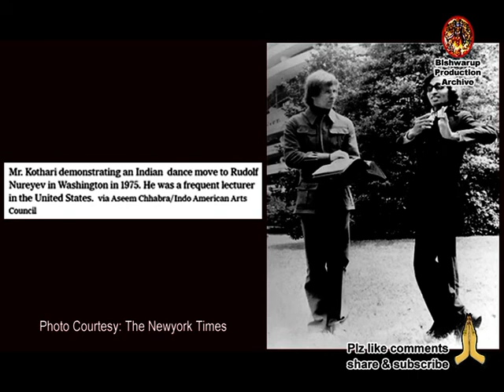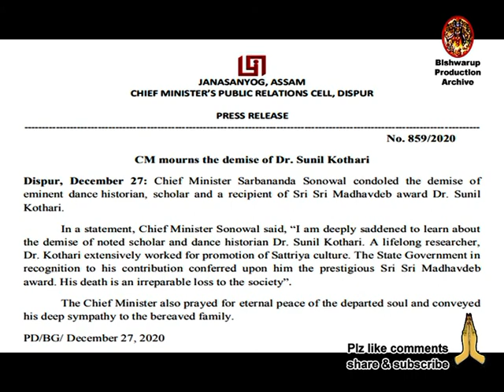Dr Sunil Kothari ne Guru Bipin Singha ka bare me kiya kaha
Manipuri dance in famous all over India as well as in all over the world. Today topics is how spread the Manipuri dance all over the world. Here the first name came Rabindra Nath Tagore, then Uday Shankar, Madam Menoka, Guru Bipin Singha then Jhaveri Sisters. Sunil Kothari (20 December 1933 – 27 December 2020) was a noted Indian dance historian, scholar and critic. He was also former Uday Shankar Professor at Ravindra Bharti University, Kolkata.
Career : He completed M. A. in 1964 and PhD in 1977. Professionally, Sunil Kothari was a chartered accountant. He started his career with The Times of India. He also taught at Sydenham College of Commerce and Economics. He freelanced as a writer. He lived in Asian Games Village in Delhi.
Death : He died on 27 December 2020 due to a cardiac arrest.
Awards : He received Padma Shri award in 2001. He also received Sangeet Natak Akademi award in 1995 for overall contribution to the Indian classical dance. He was awarded Kumar Chandrak in 1961 and Ranjitram Suvarna Chandrak in 2012.
Bibliography
He has written #12 books on different forms of Indian classical dance and allied art-forms.
Bharata Natyam: Indian Classical Dance Art
Odissi: Indian Classical Dance Art
Rasa: The Indian Performing Arts in the Last 25 Years
Kuchipudi: Indian Classical Dance Art
Photo Biography of Rukmini Devi
Kathak: Indian Classical Dance Art
New Directions In Indian Dance
Chhau Dances of India
Damaru: Essays on Classical Dance, Music, Performing Arts, Folk Dances, Rituals, Crafts In Linguistic Survey of India, 1891 Sir G. A. Grierson recorded their Language as #"Bishnupriya Manipuri". Sir Grierson what he recorded in ‘Linguistic Survey of India’ Vol.. V, Part 1, is "A tribe known as Mayang speaks a Mongrel form of Assamese by the same name. They are also known as Bishnupriya Manipuri." Dr. Suniti kumar Catterji also calls the Bishnupriya Manipuri (BPM) language simply #"Bishnupriya" or #"Mayang".But DR KP sinha says, #"Mayang" is a misnomer for this language. The Bishnupriya Manipuris never called themselves as #"Mayang".It is term used by the Meiteis in a degrading sense to denote Indian people outside Manipur. In Meitei, the #"Mayang" means foreigner, westerner, just as the Bishnupriya Manipuris called the Meiteis #"Khai", which stands for Thai or Tribe meaning. It is, however, clear that both these two languages were formed in the soil of Manipur.
Bishnupriya Manipuri - A language originated in Manipur
Works of both Indian and European Scholars bear testimonies to the existence of Bishnupriya Manipuri in Manipur in the earliest time. The #"Khumal Purana" Of Pandit Navakhendra Singh refers to the existence of Bishnupriya Manipuri language in Manipur during the reign of Garib Nawaj. Pandit Navakhendra states - " The main stream of Manipuri, the Aryan origin people, the khumal, Moirang, Angam and Luwang who are following the Vedic cult from the epic ages being the devotees of Lord Vishnu distinguish themselves from the Meitheis".
Other authorities such as An account of the valley of Manipore by Col. McCullock, Descriptive Ethnology of Bengal by E. T. Dalton and the Linguistic Survey of India by George Abraham Grierson mention that the language was in existence in Manipur before the 19th century. Dr. Grierson calls the language as #"Bishnupuriya Manipuri", while some other writers call it simply #"Bishnupriya". The principal localities where this language was spoken are now known as Heirok, Mayang Yamphal, Bishnupur, Khunan, Ningthankhong, Ngaikhong, Thamnapoxpi.
In the post Sixties, with the power of the Manipur State behind them, the Meitei clan has been waging an organized campaign to discredit and disown the Bishnupriya counterparts. There have been suggestions that Bishnupriya was never the language of Manipur and Meitei is the "Real" Manipuri language. These assertions are contradicted by historical and anthropological evidence. Unfortunately some writers have repeated the 'Official' Manipuri line without thought or reason. For example, Gait's - Assam Census Report states "There is a also a degraded class called the Kalachya or Bishnupuria ..They speak a language which is different from that of the true Manipuris". Manipuri language in eight schedule of the Indian constitution by the Indian Government was sufficient to damage the ethnical and cultural identity of the Bishnupriya Manipuri speaking people residing in Manipur, Assam and Tripura. The Bishnupriyas think that was completely unjustified to give the nomenclature to Meitei as Manipuri, where in the Linguistic Survey of India , the only basis of language classification Dr. G.A. Grierson described the Bishnupriyas As #"Bishnupriya Manipuri".